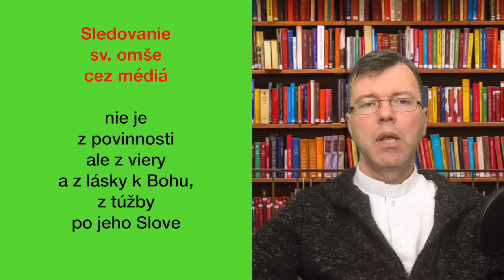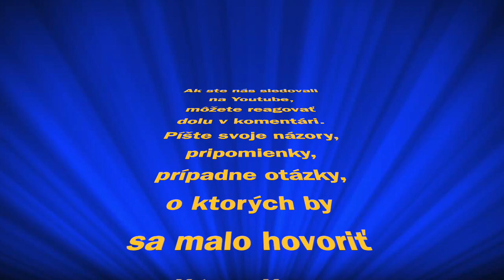Otázky katolíkov v karanténe. 1. časť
Nahradí sledovanie sv. omše cez médiá účasť na nej? Aký duchovný úžitok plynie z bohoslužby, ktorú nám sprostredkovávajú prostriedky masovej komunikácie?